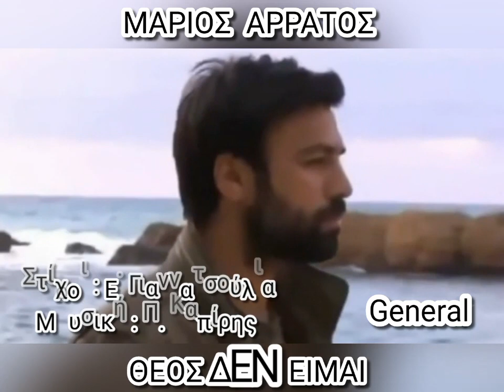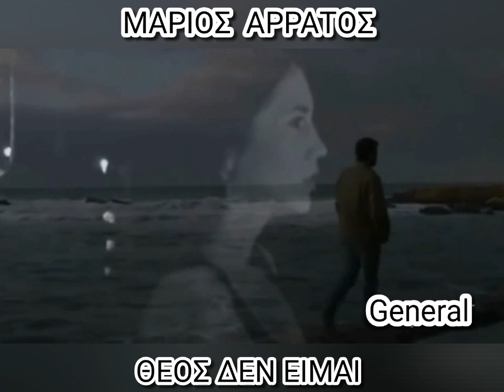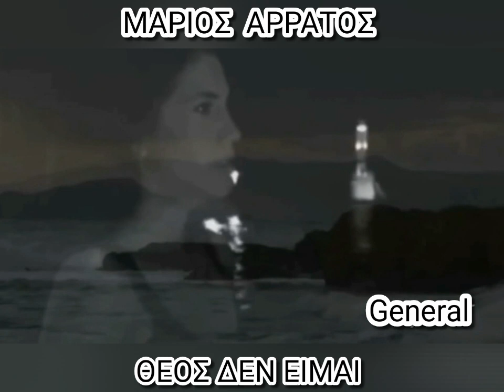Θεός δεν είμαι _ Μάριος Άρρατος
Ερμηνεία: Μάριος Άρρατος

Μουσική: Πάνος Καπίρης
Στίχοι: Ελένη Γιαννατσούλια
Ενορχήστρωση: Νίκος Γεωργόπουλος